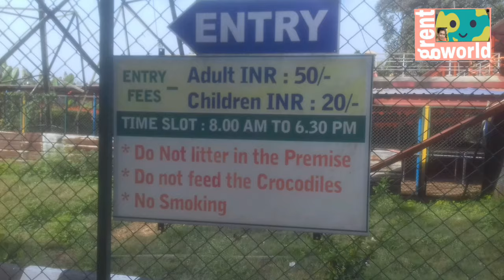Crocodile Park Dandeli | Crocodile Park - Halamaddi |Crocodiles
Crocodile Park Dandeli

Hi Viewers,
In this video, you can watch about crocodiles! Area visited and presented to you. Place Name:Crocodile Park, Halamaddi, Dandeli - Karnataka

You will definitely enjoy watching crocodiles.